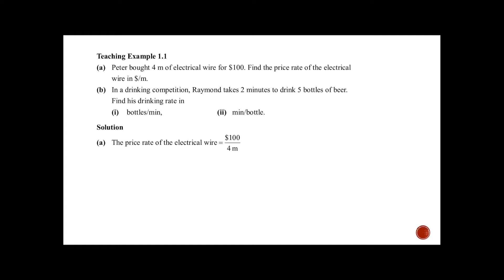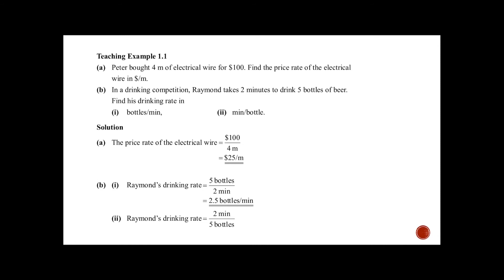Rate and Ratio - L2 - Rate examples